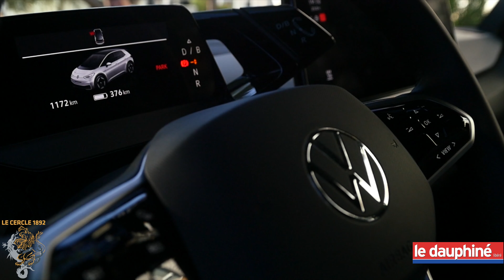Soirée de Gala Cercle 1892 - Trophée des sportifs de l’année - version Longue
Retour en images sur la soirée de ce mercredi 30 JUIN dans les jardins du NOVOTEL-VOREPPE pour une « libération » pleine de surprises.

Cette soirée a vu la célébration des sportifs du mois et de l'élection du Sportif de l'année par les électeurs du Dauphiné Libéré.

Images : Sébastien Floc'hlay - QR Production
Montage : Lorenzo Veyer - QR Production